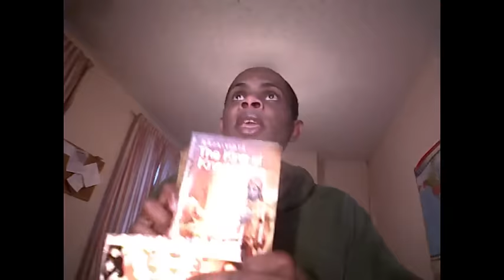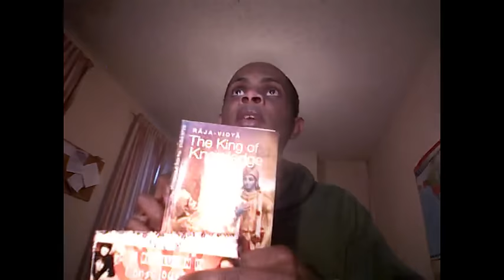Krishna wants us to work on our deathbeds 24 7, 365 days Pt4 Is Hinduism the true religion!!!3